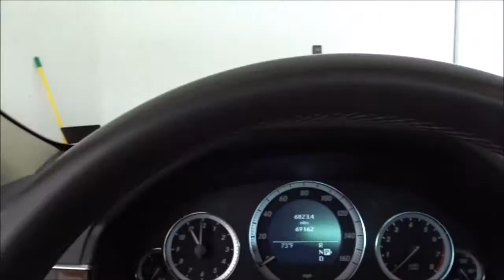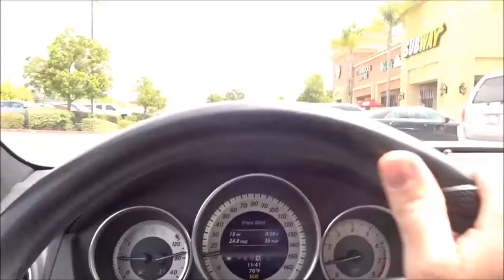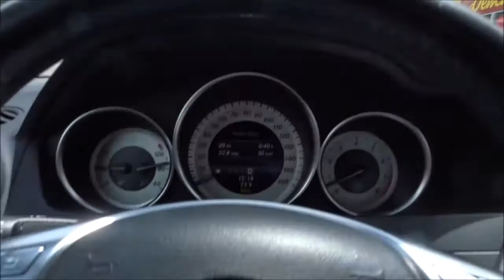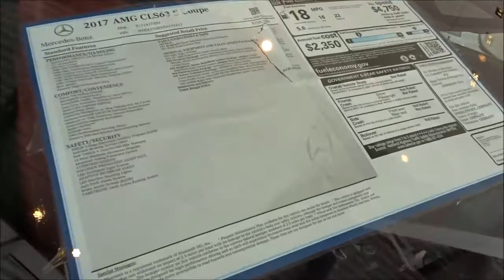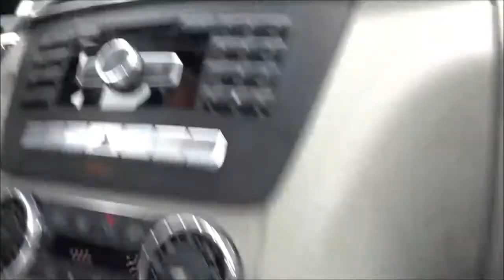Take Lisa to lunch and get her car washed at Mercedes. We were thinking of our friend Shannon.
Husband duties. Take Lisa to lunch and get her car washed at Mercedes. We were thinking of our friend Shannon. Hope you are doing good.